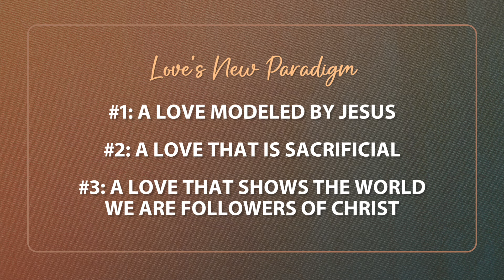Love's New Paradigm | Dr. Stephen Tan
Scripture:
John 13:34-35